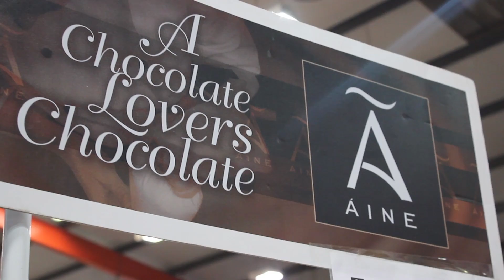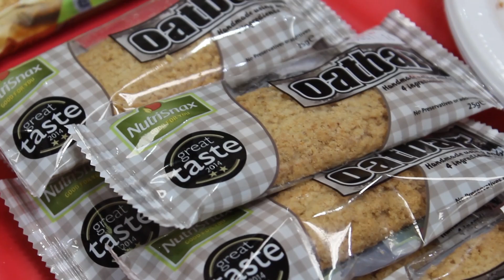The Taste of Cavan 2016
Highlights from the Taste of Cavan 2016 at Cavan Equestrian Centre, two days of quality local food , superstar chefs and family fun! See tasteofcavan.ie. Shot by Maguire Media.